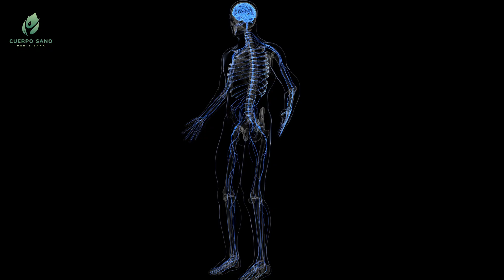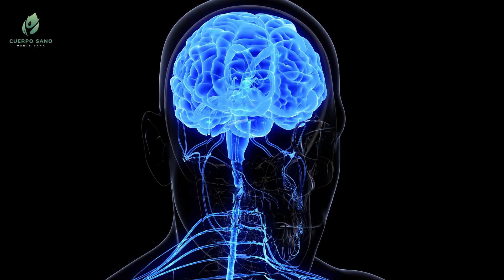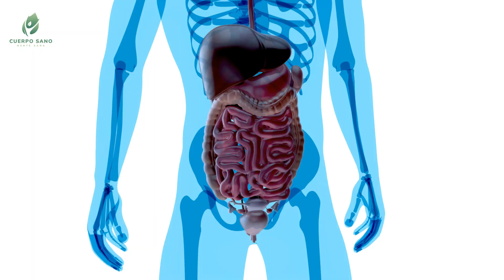🍑 SECRETOS PARA ALIVIAR EL ESTREÑIMIENTO🥬 | Descubre Cómo Cuidar Tu Sistema Digestivo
😓 ¿Sufres de estreñimiento y buscas soluciones naturales para aliviarlo? Te presentamos los secretos para combatir el estreñimiento y cuidar tu sistema digestivo de manera efectiva.

🍑 Exploraremos las causas detrás de este problema común y compartiremos valiosos consejos prácticos que te ayudarán a recuperar un tránsito intestinal saludable.

🍑 Descubre cómo el consumo adecuado de magnesio y potasio, junto con una hidratación adecuada, pueden marcar la diferencia en tu bienestar digestivo.

🍑 Además, te revelaremos el poder oculto de las semillas de lino y cómo pueden promover la regularidad intestinal de forma natural.

🍑 A través de explicaciones claras y ejemplos prácticos, este video te guiará para adoptar una alimentación equilibrada y otros cambios de estilo de vida que fomentarán un sistema digestivo más saludable.

🍑 No pierdas la oportunidad de aprender los secretos efectivos para aliviar el estreñimiento y disfrutar de una vida llena de confort y bienestar.

Combate el estreñimiento con este producto